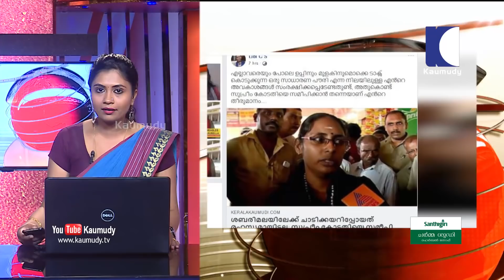ദിലീപിന്റെ രാജി അമ്മ ചോദിച്ചു വാങ്ങിയത് ആണ് എന്ന് മോഹൻലാൽ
1. കൊച്ചിയിൽ നടിയെ ആക്റമിച്ച സംഭവത്തിൽ ആരോപണ വിധേയനായ നടൻ ദിലീപിന്റെ രാജി അമ്മ ചോദിച്ചു വാങ്ങിയത് ആണ് എന്ന് മോഹൻലാൽ. കഴിഞ്ഞ 10ന് താരം രാജിക്കത്ത് തന്നത്, തന്റെ ആവശ്യ പ്റകാരം. രാജിവച്ച നടിമാർ മാപ്പ് പറയേണ്ടതില്ല. കെ.പി.എ.സി ലളിതയുടേത് സ്വാഭാവിക പ്റതികരണം. എന്നാൽ അമ്മയിലേക്ക് തിരിച്ചെടുക്കണം എങ്കിൽ നടിമാർ അപേക്ഷ നൽകണം എന്നും മോഹൻലാൽ
2.  മൂന്ന് നടിമാർ അമ്മയ്ക്ക് എതിരെ പ്റവർത്തിക്കുന്നു. ജഗദീഷും സിദ്ദീഖും തമ്മിൽ പ്റശ്നങ്ങളില്ല. വാട്സ് ആപ്പ് സന്ദേശം ചോർത്തിയത് തെറ്റ്. അക്കാര്യം ഗൗരവത്തോടെ കാണും. നടിമാരെ അങ്ങനെ മാത്റമേ അഭിസംബോധന ചെയ്യാനാകൂ. സംഘടനയുടെ പേരിൽ താൻ എന്തിന് അടികൊള്ളണം എന്നും മോഹൻലാൽ. ഡബ്യു.സി.സിയുടെ നീക്കം, അമ്മയുടെ ചോര ഊറ്റിക്കുടിക്കാൻ എന്ന് ബാബു രാജ്
3. പ്റസിഡന്റ് മോഹൻലാലിന്റെ അധ്യക്ഷതയിൽ കൊച്ചിയിൽ അമ്മ അടിയന്തര എക്സിക്യൂട്ടീവ് യോഗം ചേർന്നത്, ദിലീപ് വിഷയത്തിൽ അമ്മയ്ക്കുള്ളിൽ താരങ്ങൾ രണ്ടു തട്ടിലായ സാഹചര്യത്തിൽ അംഗങ്ങൾക്കിടയിലെ ഭിന്നത പരിഹരിക്കാൻ. ലൈംഗികാതിക്റമ പരാതികൾ കൈകാര്യം ചെയ്യാൻ ആഭ്യന്തര സമിതിയെ നിയമിക്കണം എന്ന് ആവശ്യപ്പെട്ട് ഡബ്യു.സി.സി ഹൈക്കോടതിയിൽ ഹർജി നൽകിയതും കമ്മിറ്റി ചർച്ചചെയ്തു. തുടർ നടപടി കൈക്കൊള്ളുക, കോടതി ഉത്തരവ് അനുസരിച്ച് എന്ന് ഇടവേള ബാബു
4. യുവതികൾക്ക് സുരക്ഷ ഒരുക്കി ശബരിമലക്ക് സമീപം വരെ എത്തിച്ചതിൽ പൊലീസിന് വീഴ്ച പറ്റിയെന്ന് സർക്കാർ വിലയിരുത്തൽ. യുവതികളുടെ വിശദാംശങ്ങൾ പൊലീസ് ആസ്ഥാനത്തും പത്തനംതിട്ട എസ്.പിയേയും ഐ.ജി ശ്റീജിത്ത് അറിയിച്ചില്ലെന്ന് വിവരം. സംഭവത്തിൽ ഐ.ജി ശ്റീജിത്തിനോട് ഡി.ജി.പി റിപ്പോർട്ട് തേടാനും തീരുമാനിച്ചിട്ടുണ്ട്
5. ആക്ടിവിസത്തിനുള്ള സ്ഥലമല്ല ശബരിമലയെന്ന് രണ്ട് മന്ത്റിമാർ വ്യക്തമാക്കിയപ്പോൾ, സുപ്റീം കോടതി വിധി നടപ്പാക്കണം എന്നാണ് സർക്കാർ നിലപാടെന്ന് ആയിരുന്നു മന്ത്റി ഇ.പി ജയരാജന്റെ പ്റതികരണം. മാദ്ധ്യമ പ്റവർത്തകയ്ക്കും, രഹ്ന ഫാത്തിമയ്ക്കും സുരക്ഷയൊരുക്കി ശബരിമലക്ക് സമീപം എത്തിച്ചതിലും കാര്യങ്ങൾ പൊലീസ് ആസ്ഥാനത്ത് അറിയിക്കുന്നതിലും വീഴ്ച ഉണ്ടായിട്ടുണ്ടെന്നാണ് സർക്കാർ വിലയിരുത്തൽ. മലകയറാൻ എത്തിയ കഴക്കുട്ടം സ്വദേശിനി മേരി സ്വീറ്റിയ്ക്കും മലകയറാൻ ആയില്ല
6. അതിനിടെ, ഡി.ജി.പിയെ വിളിച്ചു വരുത്തി ഗവർണർ പി. സദാശിവം.  പ്റതിഷേധങ്ങളും, പൊലീസ് സ്വീകരിച്ച നടപടികളും ഡി.ജി.പി ഗവർണ്ണറോട് വിശദീകരിച്ചു. പ്റതിഷേധം കനക്കവെ തിരുവിതാംകൂർ ദേവസ്വം ബോർഡിന്റെ നിർണായക യോഗം ഇന്ന് വൈകിട്ട് ചേരും. സുപ്റീം കോടതിയിൽ പുനപരിശോധന ഹർജി നൽകുന്ന കാര്യത്തിൽ ഇന്ന് തീരുമാനം ഉണ്ടായേക്കും. ബോർഡ് റിവ്യൂ ഹർജി നൽകിയാൽ സ്വാഗതം ചെയ്യുമെന്ന് ഇന്നലെ ദേവസ്വം മന്ത്റി വ്യക്തമാക്കിയിരുന്നു.
7. ശബരിമലയിൽ നാടകീയ രംഗങ്ങൾ അരങ്ങേറവെ, സർക്കാരിനെ വിമർശിച്ച് യു.ഡി.എഫും മുന്നറിയിപ്പ് നൽകി ബി.ജെ.പിയും. ശബരിമലയിൽ സർക്കാരിന് വീഴ്ച പറ്റി എന്ന് പ്റതിപക്ഷ നേതാവ് രമേശ് ചെന്നിത്തല. സർക്കാർ നിലപാടിലൂടെ ആർ.എസ്.എസിനും ബി.ജെ.പിയ്ക്കും മുതലെടുപ്പിന് അവസരം ഉണ്ടായി. ആക്ടിവിസ്റ്റുകളെ ശബരിമലയിൽ എത്തിക്കാൻ സർക്കാർ കൂട്ടു നിന്നു. സംസ്ഥാനത്തെ ഇന്റലിജൻസ് പൂർണ പരാജയം എന്നും ചെന്നിത്തല
8. മല കയറാൻ എത്തിയ രഹ്ന ഫാത്തിമയ്ക്കും കവിതയ്ക്കും പൊലീസ് യൂണിഫോം നൽകിയതിനെ വിമർശിച്ച് ബി.ജെ.പി.  പൊലീസ് വേഷം യുവതികൾക്ക് നൽകിയത് പൊലീസ് ആക്ടിന്റെ ലംഘനം എന്ന് കെ. സുരേന്ദ്റൻ. ആചാര ലംഘനം നടത്താൻ പൊലീസ് കൂട്ട് നിന്ന ശേഷം കടകംപള്ളി സുരേന്ദ്റൻ ഇരട്ടത്താപ്പ് കാണിച്ചു. മനപൂർവ്വം പ്റകോപനം ഉണ്ടാക്കുക ആണ് സർക്കാർ എന്നും അത്തരം സാഹചര്യത്തിൽ നിയമം കയ്യിൽ എടുക്കേണ്ടി വരും എന്നും മുന്നറിയിപ്പ്
9. സന്നിധാനത്ത് എത്തിയ യുവതികൾ അഴിഞ്ഞാട്ടക്കാരികൾ എന്ന് പി.സി ജോർജ് എം.എൽ.എ. മല കയറാൻ എത്തിയ ചുംബന സമര നേതാവ് രഹ്ന ഫാത്തിമയ്ക്ക് എതിരെ കേസെടുക്കണം. നിലയ്ക്കലും പമ്പയിലും നടത്തിയ പൊലീസ് നര നായാട്ടിന് എതിരെ ജുഡീഷ്യൽ അന്വേഷണം നടത്തണം എന്നും പി.സി ജോർജ്. അതിനിടെ, നിരോധനാജ്ഞ ലംഘിച്ച ബി.ജെ.പി നേതാവ് ശോഭാ സുരേന്ദ്റൻ അടക്കം മൂന്ന് പേരെ പൊലീസ് അറസ്റ്റ് ചെയ്തു. ഇവരെ കസ്റ്റഡിയിൽ എടുത്തത് വടശ്ശേരിക്കരയിൽ വച്ച്
10. സുപ്റീംകോടതി വിധിക്ക് പിന്നാലെ ശബരിമല സന്നിധിയിൽ യുവതികൾ എത്തിയ സാഹചര്യത്തിൽ പ്റതികരിച്ച് പന്തളം കൊട്ടാരം. ആചാര ലംഘനം നടന്നാൽ നടയടച്ച് താക്കോൽ ഏൽപ്പിക്കണം എന്ന് തന്ത്റി കണ്ഠരര് രാജീവരിന് നിർദ്ദേശം നൽകി പന്തളം കൊട്ടാരം. നിർവാഹക സമിതി സെക്റട്ടറി നാരായണ വർമ്മയാണ് ഇത്തരത്തിൽ നിർദ്ദേശം നൽകിയത്
11. അതിനിടെ, പ്റതിഷേധത്തിന്റെ ഭാഗമായി ശബരിമലയിൽ പ്റവേശിക്കാതെ മടങ്ങിയ ആലപ്പുഴ അർത്തുങ്കൽ സ്വദേശിനി ലിബി സുപ്റീംകോടതിയിലേക്ക്. തനിക്ക് തന്റെ സുരക്ഷ ഉറപ്പാക്കേണ്ടതുണ്ട് എന്നും പ്റത്യേകിച്ച് രാഷ്ട്റീയ ലക്ഷ്യങ്ങൾ ഇല്ലെന്നും ഫെയ്സ് ബുക്ക് പോസ്റ്റ്. സുപ്റീംകോടതി വിധിയുടെ അടിസ്ഥാനത്തിൽ ശബരിമലയിൽ പോയ തന്റെ വീട്ടിലേക്കും ഓഫീസിലേക്കും ബി.ജെ.പി മാർച്ച് സംഘടിപ്പിച്ചിരിക്കുക ആണ് എന്നും സുപ്റീംകോടതിയിൽ കേസ് ഫയൽ ചെയ്യും എന്നും ലിബി